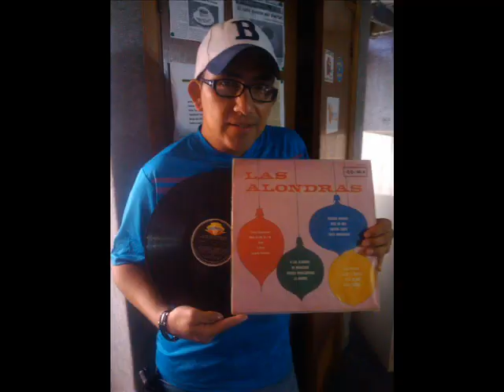Las Alondras/ Mi Maracaibo 1967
Carmen Aizpurua canta esta gaita de:Hermes Chacìn.